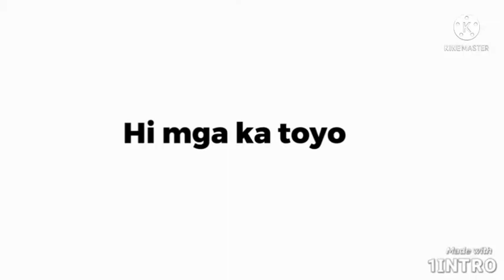BFP TRAINING (OJT)|Opmaco khuys